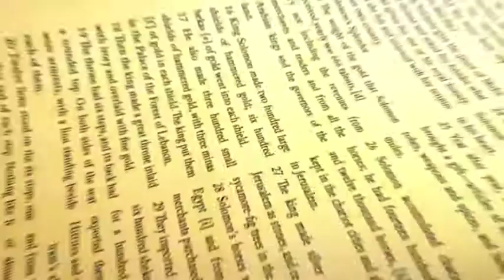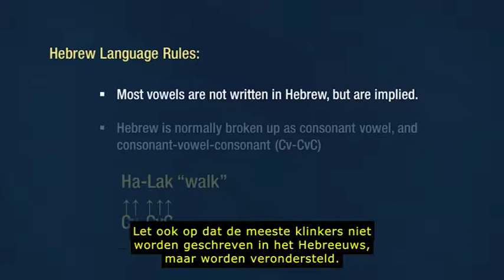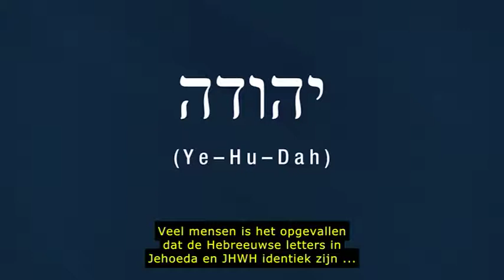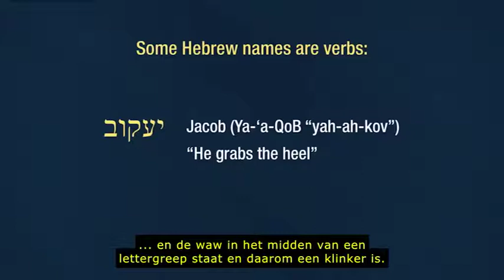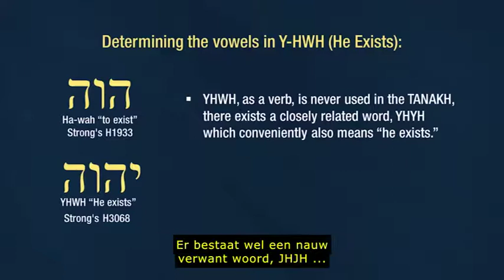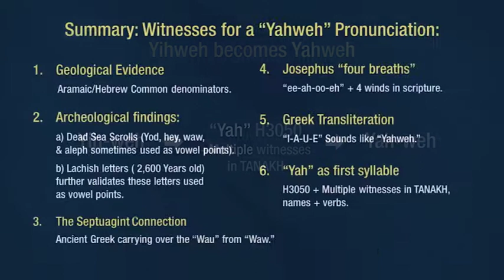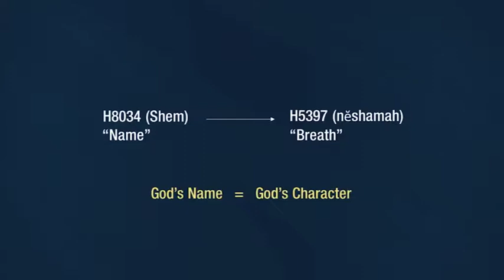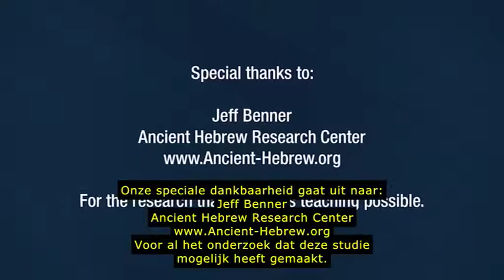HaSjem Deel 3: Uitspraak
In eerdere studies in deze serie hebben we behandeld wat 'naam' eigenlijk betekent en we zijn ingegaan op een aantal mogelijkheden inzake de grote discussie over de 3e letter van het Tetragram. In dit deel gaan we verder de diepte in, en onderzoeken we een aantal mogelijke uitspraken van de naam van de Schepper.